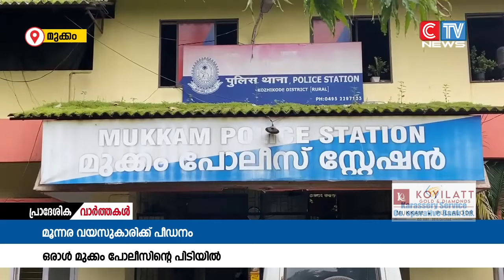മൂന്നര വയസായ പെൺകുട്ടിയെ പീഡിപ്പിച്ച കേസിൽ ഒരാളെ മുക്കം പോലീസ് അറസ്റ്റ് ചെയ്തു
കോഴിക്കോട് ഗോവിന്ദപുരം സ്വദേശി
ഹംസകോയയെയാണ് പോലീസിൻ്റെ പിടിയിലായത്.